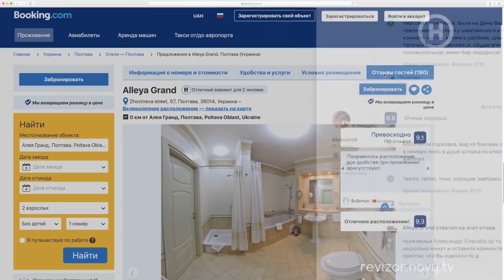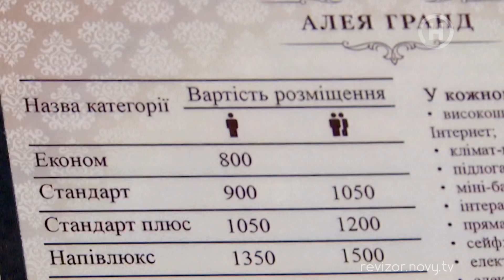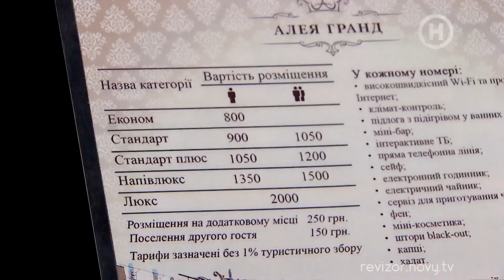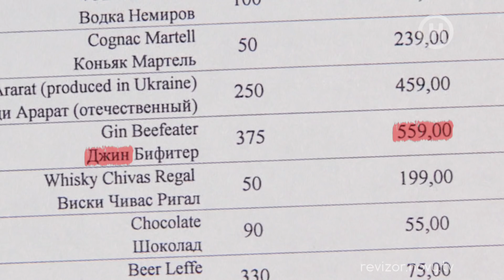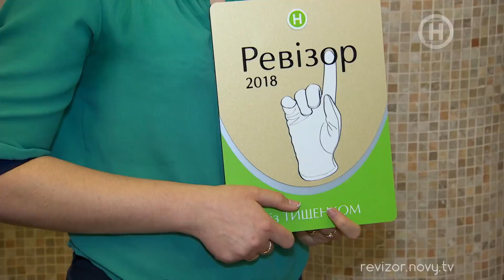Отель Аллея Гранд - Ревизор c Тищенко в Полтаве - 15.10.2018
Сезон 9. Команда проекта проверила отель Аллея Гранд. Он считается одним из самых дорогих в городе. Расположен в центре города. Смотрите ревизию онлайн.

Особенностью 9-го сезона Ревизор с Тищенко станут спецпроверки. Так, теперь ревизии состоятся в общественных местах, на инфраструктурных объектах и в зонах для развлечений, пользующихся спросом у населения. От катка до автозаправок и проверки качества наших дорог!

Особое внимание команда проекта уделит самым дорогим заведениям Украины. Камеры проведут зрителей в те места, которые могут позволить себе только очень состоятельные люди. А после ревизий станет известно, соответствует ли уровень обслуживания в luxury-местах баснословным ценам.

В новом сезоне к команде проекта присоединится Елена Филонова. Вооружившись розовым чемоданчиком и перчатками в тон, популярная блондинка устроит проверку салонам красоты и всем точкам, связанным с beauty-индустрией.